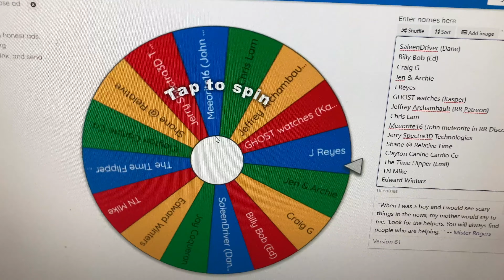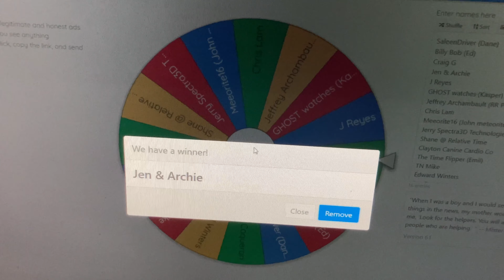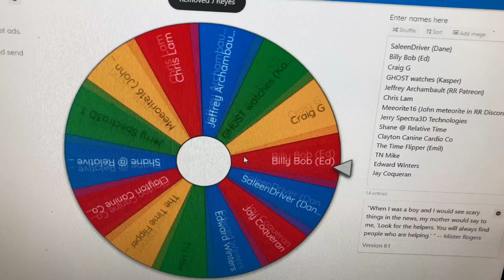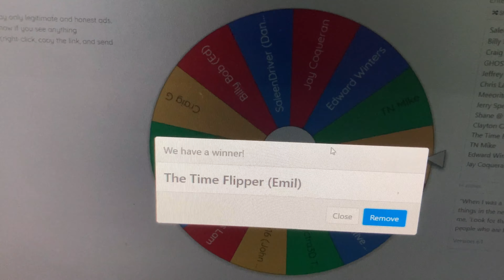Horology in Sanity Launch Video Giveaway Winners from Independence Day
What is up, my watch friends?!?  So, check this out…  As I said in the launch video, the winners of the Horology in Sanity Launch Video Giveaway were selected today.  Here is a short video of me picking the winners from the random wheel of names.  Thanks to everybody who participated and thanks to everybody who is supporting the channel in this endeavor that I’m undertaking.

Congrats to the winners!  And I hope you'll look forward to many more giveaways in the future on this channel.